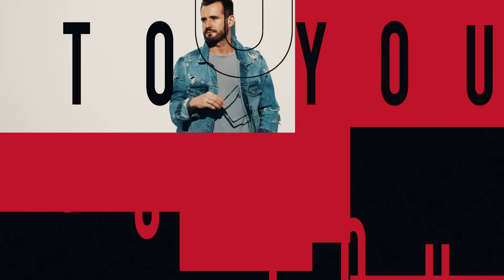Phoenix Shopping Festival is here with the biggest shopping festival of the city! Visit now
The Phoenix Shopping Festival is back in Bengaluru! Get the amazing offers on your favourite brands and don't miss out on the End of Season Sale. It's all happening here at Phoenix Marketcity!